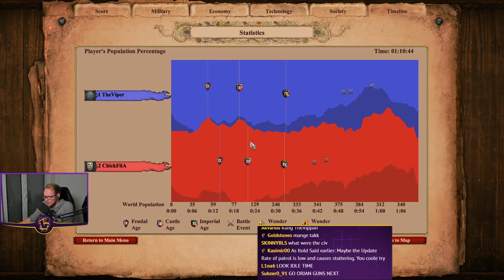Another Tough Oasis! Slavs vs Cumans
The ladder is balancing out, and we're facing more and more of the better players. Oasis seems to have brought out the best games so far! Another tough one vs the mighty Cumans. The opponet is ChickFilA.